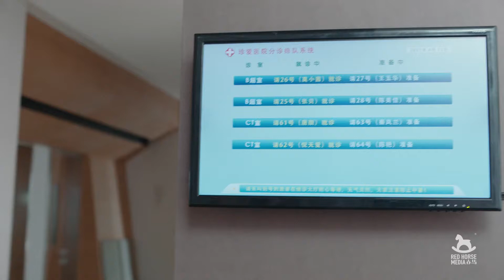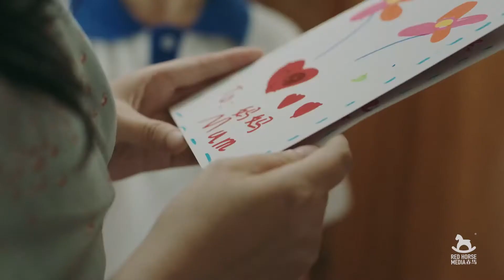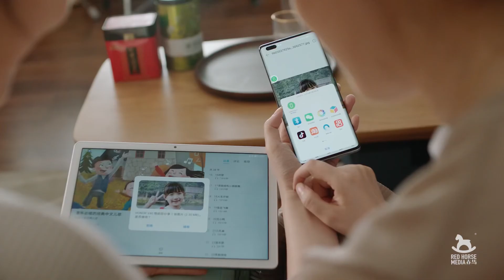Constant heart beating sharing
Redhorse Media Production